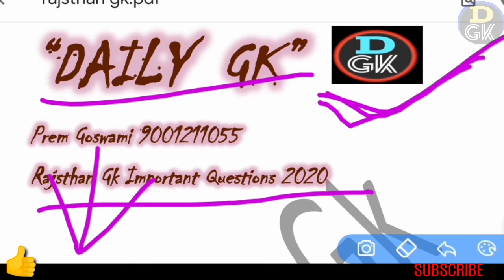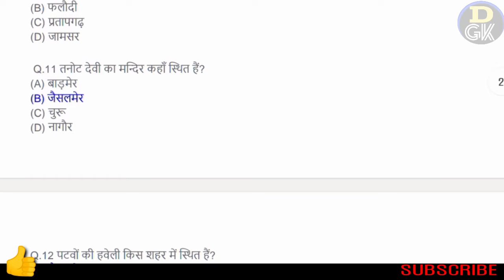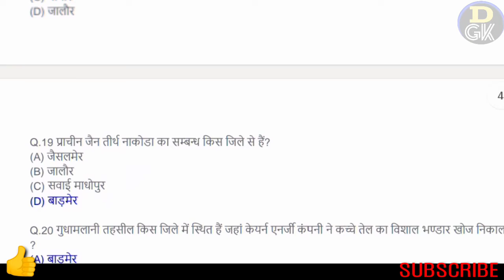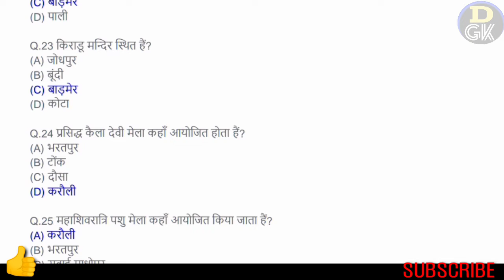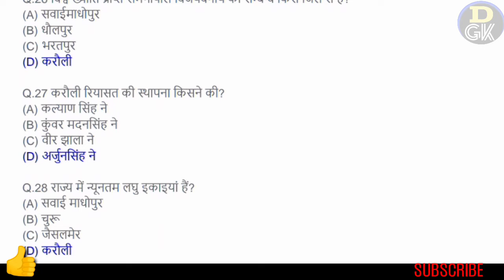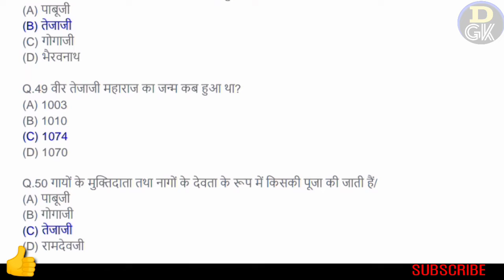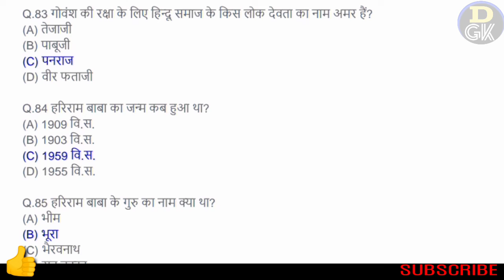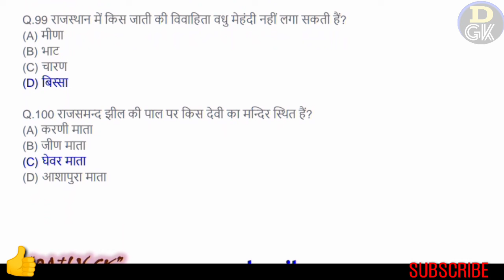Rajsthan GK important questions 2020 optional questions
PDF file.

telegram join
All PDF notes 💯☑
Hello friends